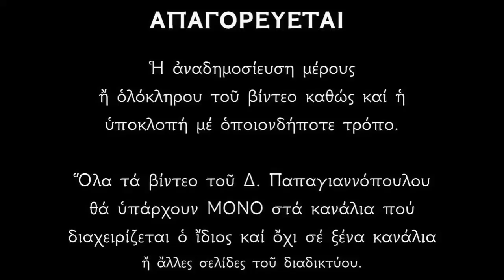🌸 6 Αυγούστου - Η Μεταμόρφωση του Κυρίου ημών Ιησού Χριστού (Το νόημα της εορτής)